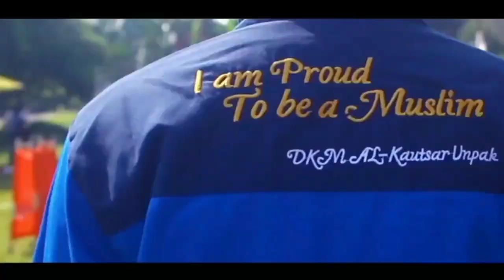Lembaga Dakwah Kampus DKM Al-Kautsar Universitas Pakuan Bogor